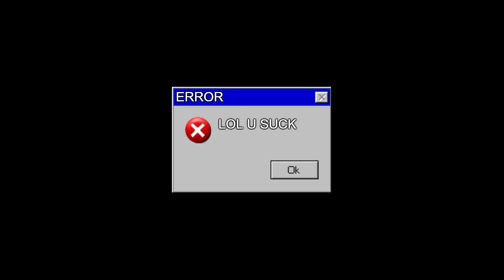This game nearly ended Terroriser and I's friendship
Discord: Currently YouTube members only